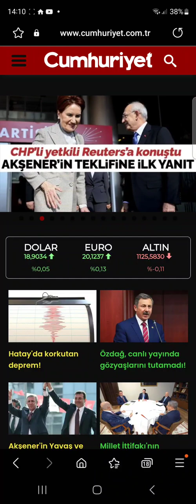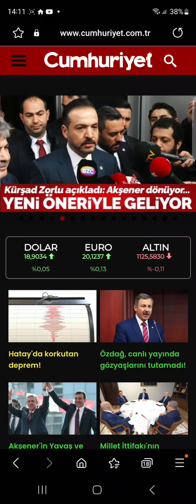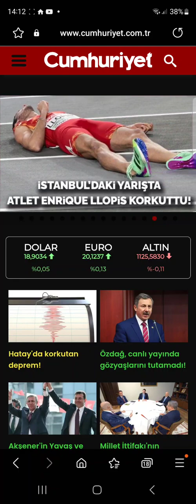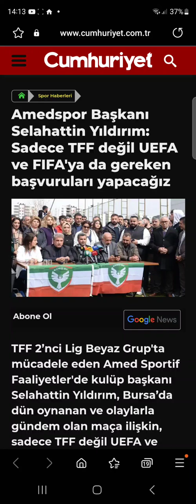gazatemden gündeme dahil..